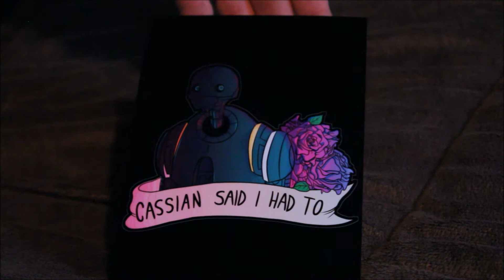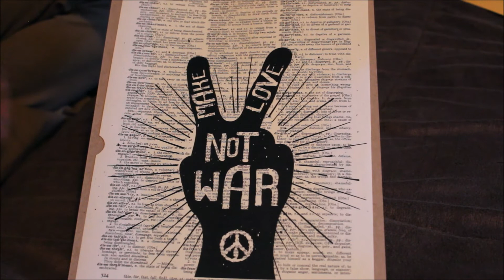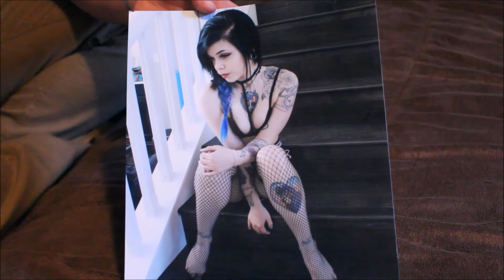Comic Con Haul 2017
Robot Jar Thing